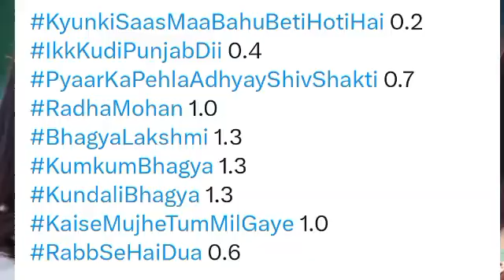New Entry in Zee TV's Blockbuster Show Kumkum Bhagya going to Play a pivotal role in the show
Images Credits  : Zee TV,  Zee 5, Kumkum Bhagya